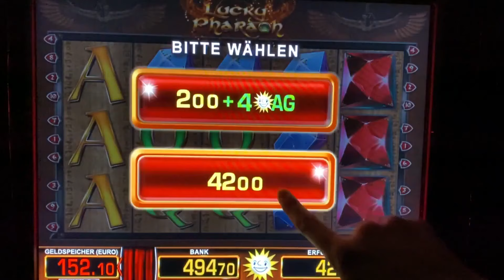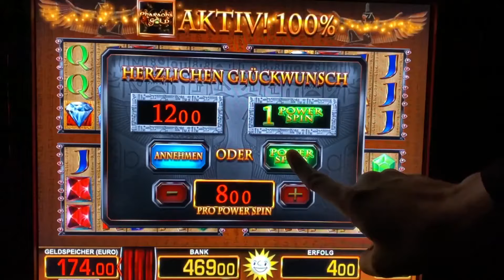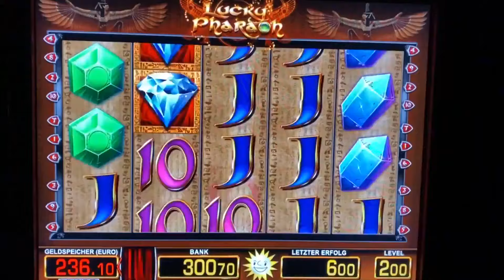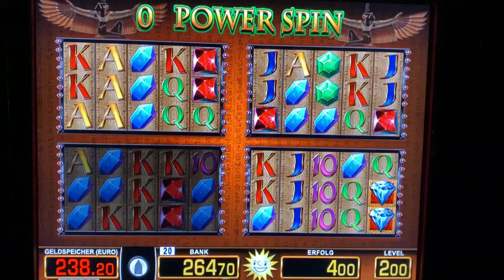Lucky Pharao auf 8€ POWER SPINS 💰 MERKUR Magie Spielhalle Spielothek Casino Automaten